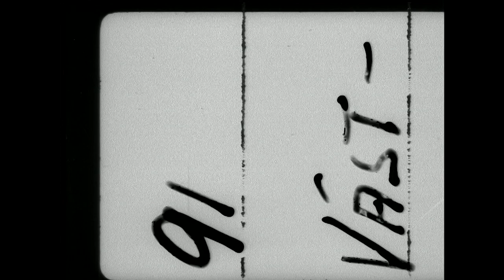USMNT vs. Stockholm Tigrarna in 1916 (Source: Swedish Film Institute)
Footage from 1st match of the U.S. Men's National Team’s 1916 tour of Scandinavia. The USMNT drew 1-1 with Stockholm Tigrarna on August 15, 1916 at Stockholm Olympic Stadium. (Source: Swedish Film Institute)

0 – 10 secs: Tigrana (hooped jerseys) team shot
11 secs: Action begins from behind the US goal. Keeper George Tintle watches from his goal line.
17 secs: Center halfback (midfielder) Neil Clarke heads the ball away.
27 secs: Left fullback (center back) C. H. “Dick” Spalding boots it out of the US area.
34 secs: Tintle grabs a weak shot and boots it long.
38 secs: Camera is now behind and slightly to the right of the Tigrana goal. H. Almkvist is between the posts for the home side.
40 secs: Almkvist scoops up the ball as two US players rush the net. Inside right Thomas “Tommy” Swords tumbles into the goal, but the ball stays out.
45 – 47 secs: A good chance for the US! Center forward John “Rabbit” Heminsley fights through a defender as he tries to get on the end of a looping cross/shot that Almkvist nicely punches away at the far post. Inside left Mat Diedrichson recovers the ball and launches it back into the box but it is blocked and cleared by a defender.
56 – 61 secs: Another high shot is once again punched away by Almkvist even as a US player (outside right James Ford?) crashes into him and drives him into the goal post. A US player — possibly Diedrichson or Swords — brings the ball down nicely and puts it into the open goal. The lack of celebration makes it seem that the goal was chalked off.
64 secs: The ball is sent back into the Tigrana area and Heminsley is whistled for a foul on Almkvist who retrieves the ball.
70 – 74 secs: The US has a corner and Heminsley challenges for the ball, but it is cleared.

For more on how the footage was found, see Brian Bunk's "Behind the discovery of the earliest known footage of the United States Men’s National Team"

For more on the Tigrarna-USMNT match, see Ed Farnsworth's "Behind the footage: The opening game of the USMNT's 1916 Scandinavian tour"

For more on the 1916 tour, see Ed Farnsworth's “Philly and the first USA international tour”

Interested in the history of soccer in the United States? Join the Society of American Soccer History